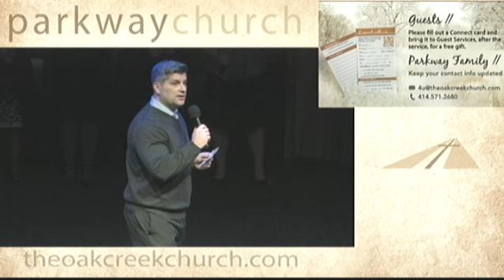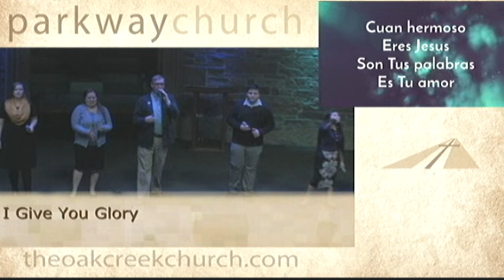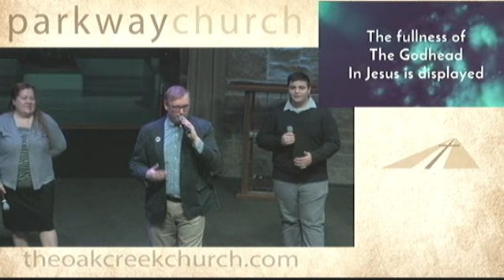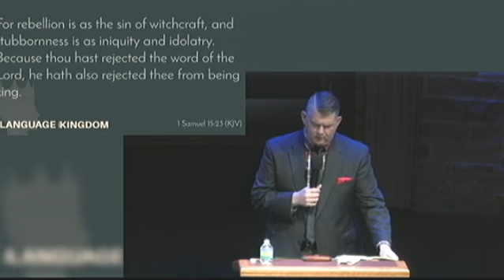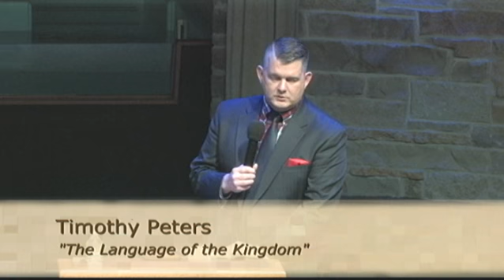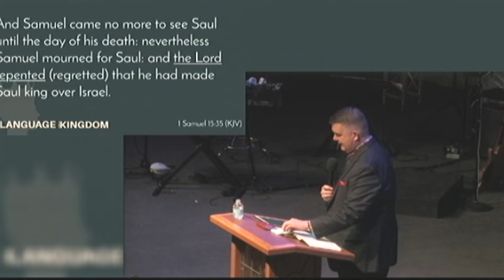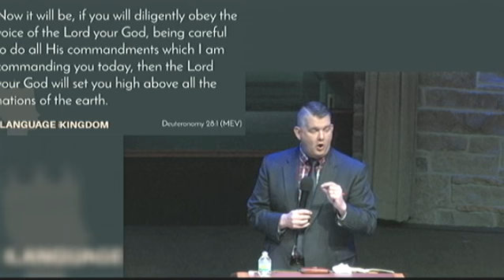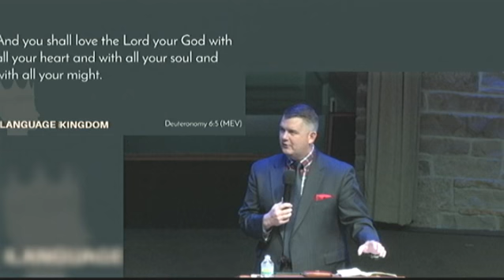The Language of the Kingdom - Pastor Timothy Peters - 2/2/17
"The Language Of The Kingdom", Pastor Tim Peters, 02/2/17 AM Service